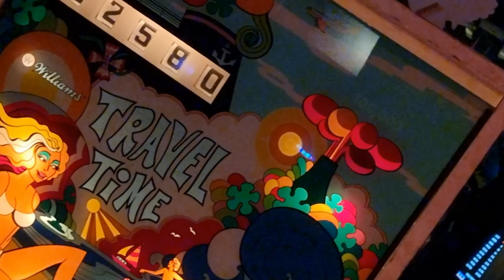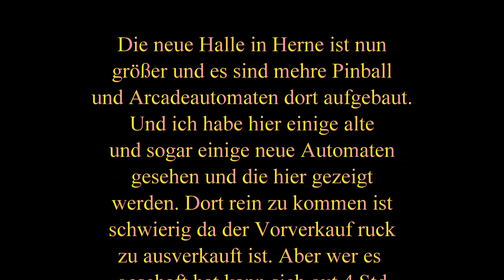Travel Time 1973 - Williams - 4k-60fps - Insert Coin e.V.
Urlaubszeit ! Schöne Frauen und Surfen, was der ausbrechende Vulkan im Hintergrund zu sagen hat, kann ich nur raten. Aber diese Pinball deutet auf ein Urlaub auf Hawaii. Ja da schöne Leben wird hier auf dem Pinballautomaten dargestellt.